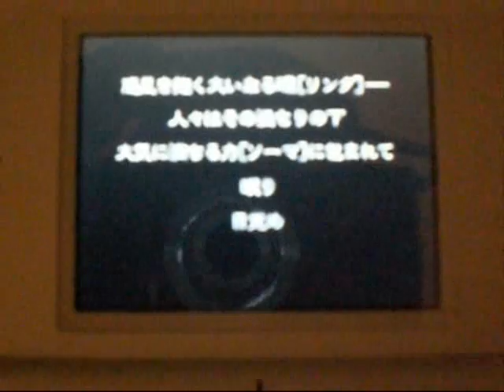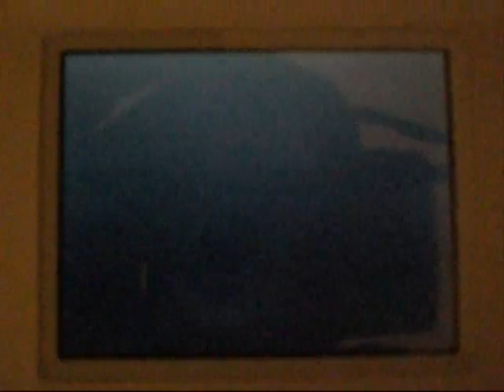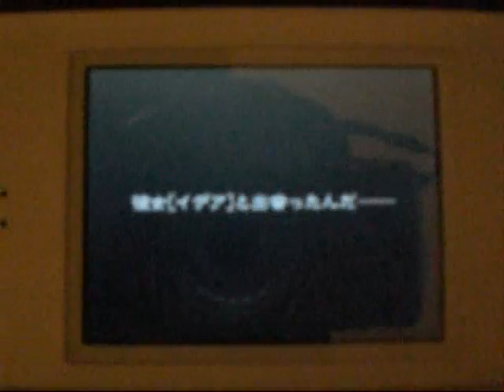Soma Bringer Intro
The intro to the Japanese version of Soma Bringer